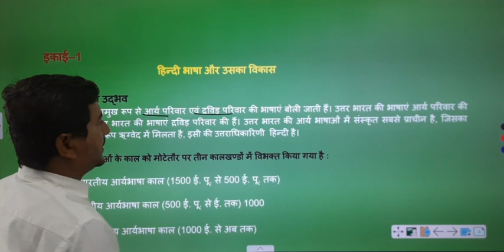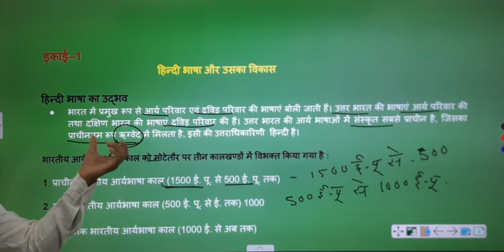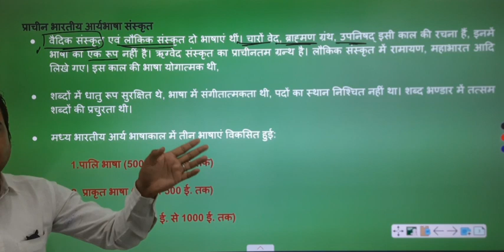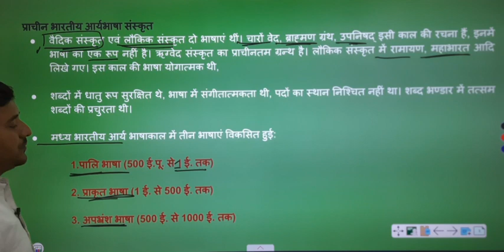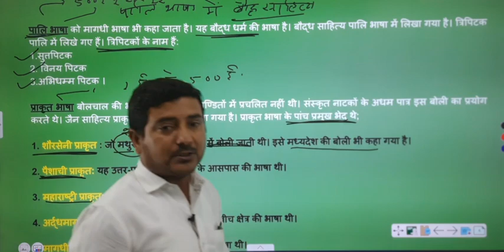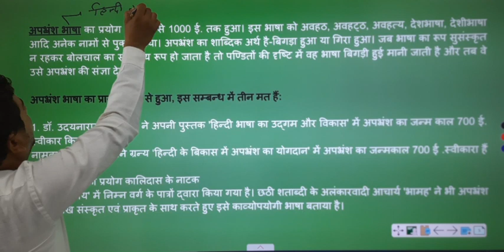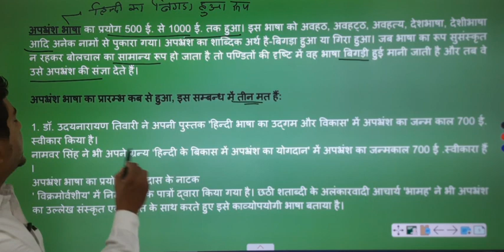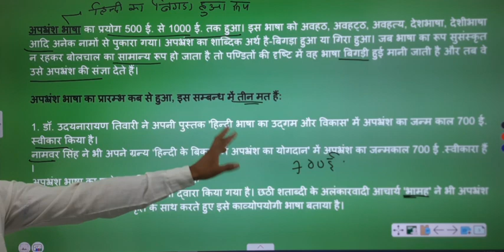हिंदी भाषा और उसका विकास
प्रिय विद्यार्थी ,